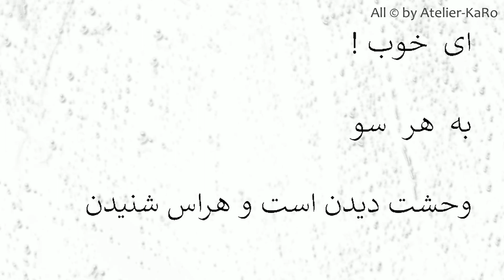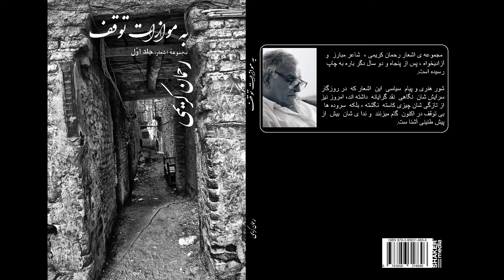رحمان کریمی - اشعار - شماره ٦۰ - Rahman Karimi – poetry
About the artist:
رحمان کریمی، پیشینه اش بوشهر و زادگاهش (۱۳۱۶) شیراز بود. دوران کودکی و بزرگسالی را نیز در شیراز سپری کرد. او دانش آموخته ی رشته ی ادبیات فارسی دانشگاه شیراز بود. مدتی در بندرلنگه و چهار سال در آبادان و سپس در شیراز تدریس ادبیات نمود. پیشه و سرشت او همواره با شعر و نگارش و کلام عجین بوده است. سابقه ی فعالیت سیاسی اش به سنین نوجوانی می رسد.  ضربه ی مهلک کودتای مرداد بیست و هشت زخمی به جانش انداخت که جایش ماند. از تلاش ولی وانماند. هميشه تمامی دل نگرانی و همّ و غم او شرایط سیاسی در ایران بود.

»     به موازات توقف« در سال‌ ١۳٤٨ برای اوّلين بار و در سال  ١٤٠٠ دوباره منتشرشد که تنها گزینه ای کوچک از اشعارش بود. جنگ ادبی و فرهنگی صدا را دست تنها و با موفقیت اوایل دهه ی پنجاه بیرون داد، پس از شماره سوّم امّا این بولتن ممنوع شد.

     سال ۱۳۶۳ در پی گسترش خفقان و سیاست های جنایت بار رژیم با خانواده اش مجبور به ترک ایران و برای همیشه در آلمان ساکن شد.

     دوّمین مجموعه ی اشعارش به نام »برشاوش« در تبعید در سال  ١۳٧١  به چاپ رسید.

     رحمان کریمی فراسوی مرز نیز خلوت سکون و سکوت نگزیده، بیش از پیش سروده، آنقدر که دفترک ها و کاغذک ها گوشه و کنار پر شده اند، فریاد اعتراض سر داده و خروشان قلم فرساییده به عصیان در برابر بی دادگران میهن، همواره در  اندیشه ی راه چاره ا ی مسیر جهت رهایی آن.

     رحمان کریمی پس از دو سال مبارزه ی پر مقاومت روحی با سرطان در تبعید، در تاریخ ۱۷ اسفند ۱۴۰۰ برابر با ۸ مارچ ۲۰۲۲ میلادی در شهر کلن، کشور آلمان متأسفانه چشم از جهان فرو بست.

     این سوّمین جلد پیش روی، مجموعه ای از اشعار رحمان کریمی است که آنها را پیش از مرگ جمع آوری کرده بود. این سروده ها تا کنون بصورت کتاب چاپ نگردیده اند، اگر چه برخی در نشریه ها و رسانه ها ی برون مرز به خوانندگان معرفی شده اند.

     محور اساسی زندگی او را درکنار شعر و ادبیات و هنر، قلم زنی متعهد در راه مبارزه برای برابری، آزادیخواهی و عدالتخواهی تشکیل میداد. علیرغم نزدیکی و حشر و نشر با برخی گروه های سیاسی در تبعید،  وی هرگز به عضویت تشکلی سیاسی درنیامد و همواره استقلال خود را بعنوان یک هنرمند حفظ کرد. بدین روی او مجموعه های اشعارش را آگاهانه و مصرانه از آغاز بدون هیچ گونه حمایت و وابستگی حزبی و سیاسی چه در میهن و هم در تبعید مستقل به چاپ رسانید.
     ازین جهت ما فرزندان و نوادگان رحمان کریمی نیز این روال را پی گرفته و میراث ادبی - هنری او را مستقلاً به انتشار خواهیم رساند.